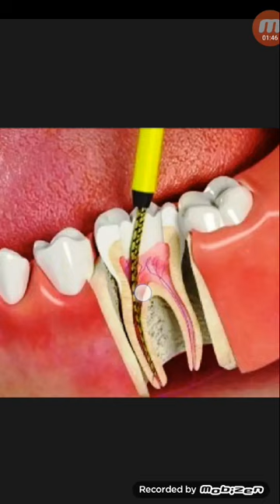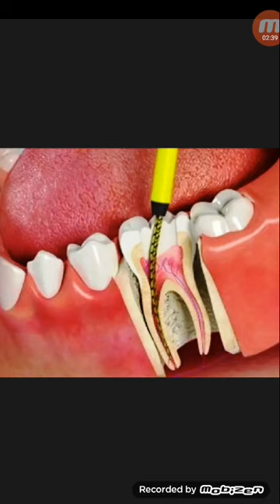রুটক্যানেল ট্রিটমেন্ট করালে দাঁতে ব্যাথা থাকে না কেনো!বিস্তারিত...